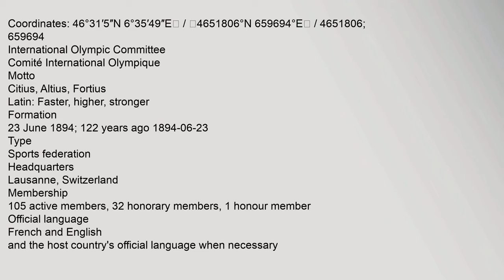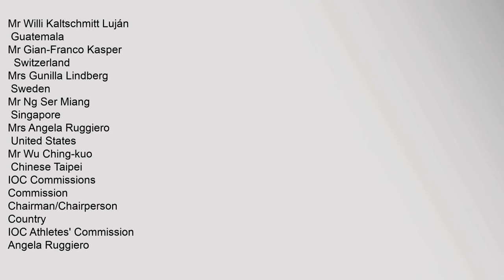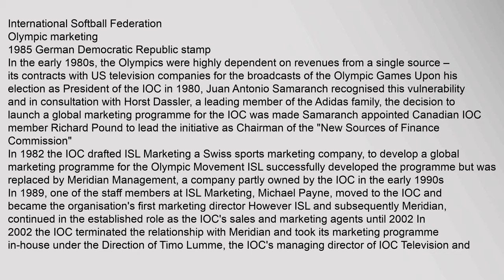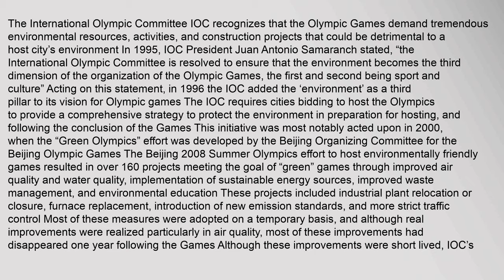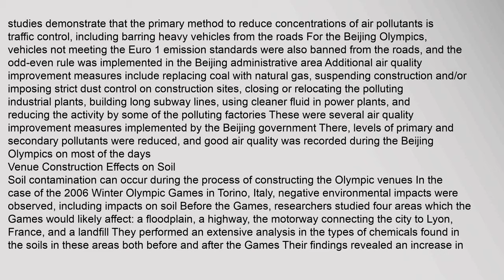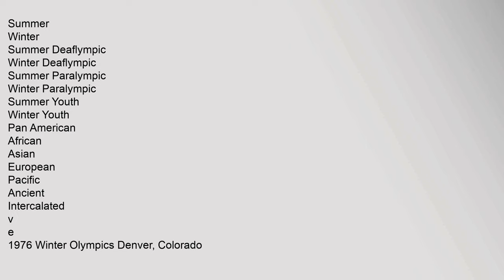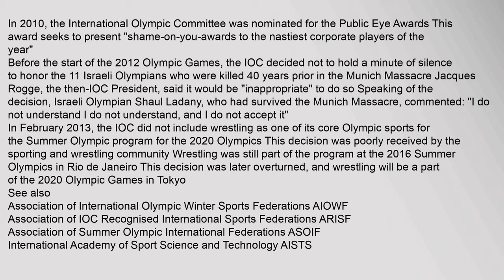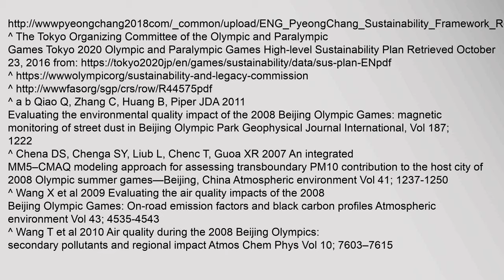International Olympic Committee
Comité International Olympique
Motto
Citius, Altius, Fortius
Latin: Faster, higher, stronger
Formation
23June 1894; 122 years ago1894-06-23
Type
Sports federation
Headquarters
Lausanne, Switzerland
Membership
105 active members, 32 honorary members, 1 honour member
Official language
French and English
and the host countrys official language when necessary
Honorary President
Jacques Rogge 1
President
Thomas Bach 1
Vice Presidents
John Coates
Uğur Erdener
Juan Antonio Samaranch
Yu Zaiqing1
Olympicorg
The International Olympic Committee IOC; French: Comité international olympique, CIO is an international, non-profit, non-governmental organization based in Lausanne, Switzerland, created by Pierre de Coubertin, on 23 June 1894 with Demetrios Vikelas as its first president Today its membership consists of 100 active members, 32 honorary members, and 1 honour memberwho The IOC is the supreme authority of the worldwide modeinternational olympic committee, international olympic committee headquarters, international olympic committee members, international olympic committee president, international olympic committee logo, international olympic committee address International Olympic Committee